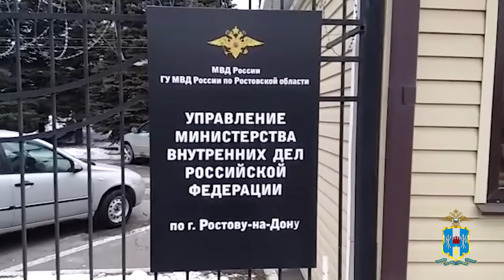Серия мошенничеств, пресс-служба ГУ МВД по Ростовской области